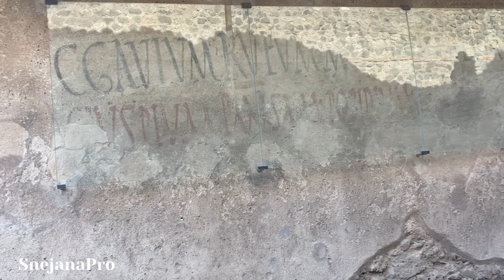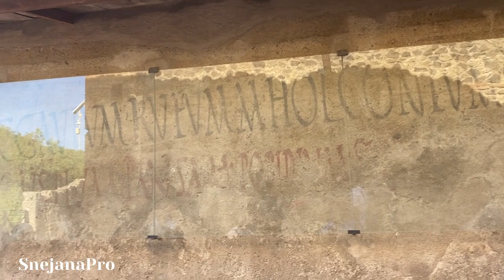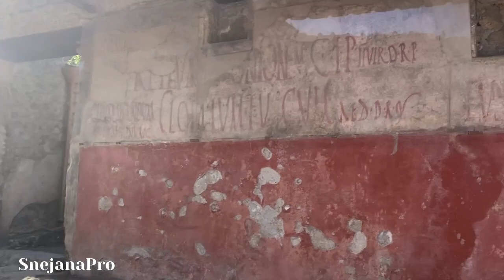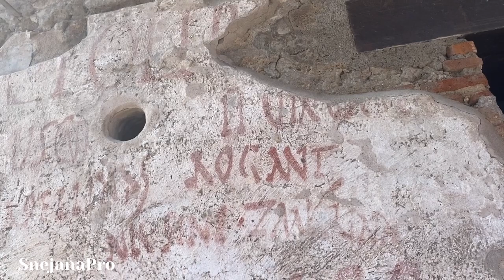Napoli. Pompei .Помпеи и его секреты. Экскурсия по древнему городу. Что раскопали в Помпеях? 1 часть